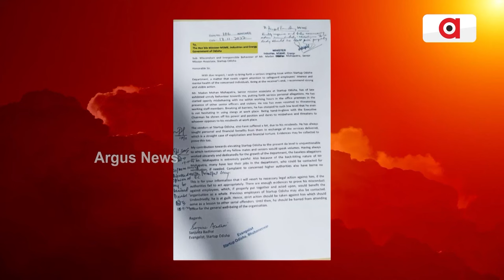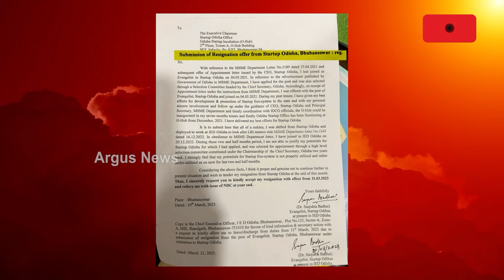ଖୋଲୁଛି ଓ-ହବ୍ କେଳେଙ୍କାରୀର ଗୋଟିଏ ପରେ ଗୋଟେ ଗୁମର || O-Hub Scam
ଖୋଲୁଛି ଓ-ହବ୍ କେଳେଙ୍କାରୀର ଗୋଟିଏ ପରେ ଗୋଟେ ଗୁମର । ସାମ୍ନାକୁ ଆସିଛି ମହିଳା କର୍ମଚାରୀଙ୍କୁ ନିର୍ଯାତନାର ସାଙ୍ଘାତିକ ଚିତ୍ର । ଖୋଦ୍ କାର୍ଯ୍ୟନିର୍ବାହୀ ଅଧ୍ୟକ୍ଷଙ୍କ ଇସାରାରେ ମହିଳାଙ୍କୁ ଦୁର୍ବ୍ୟବହାର ଅଭିଯୋଗ ।